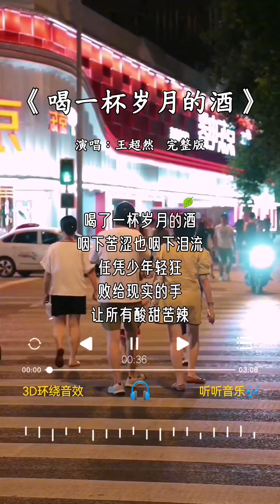王超然 的《喝一杯岁月的酒》